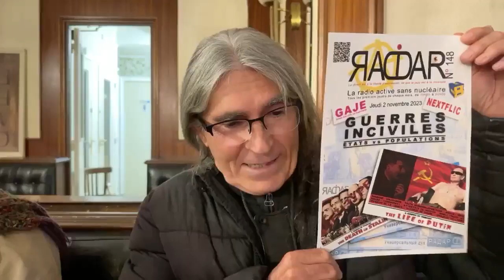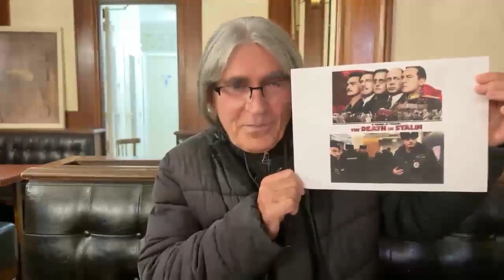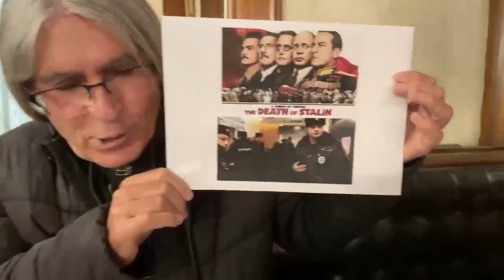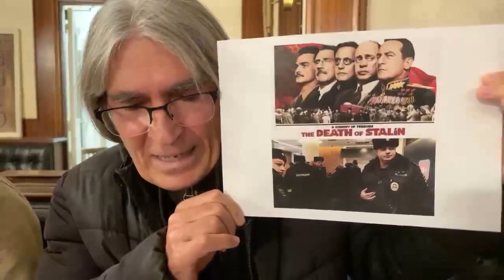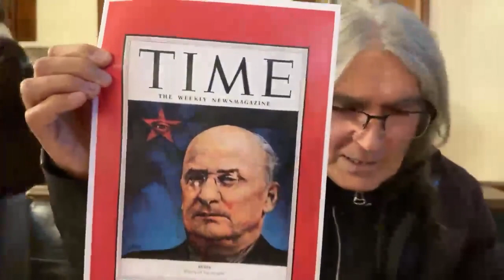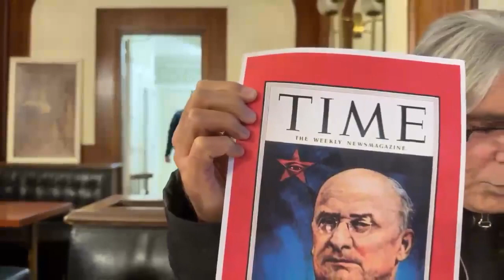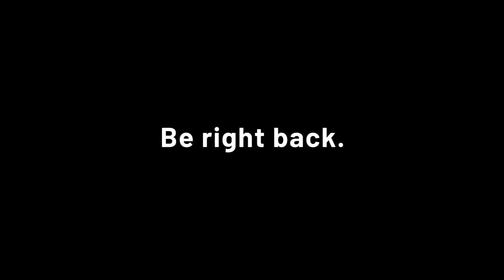Émission RADAR n° 148, du jeudi 2 novembre 2023, intitulée « GUERRES INCIVILES »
Émission RADAR n° 148, du jeudi 2 novembre 2023, intitulée « GUERRES INCIVILES », et sous-titrée « ÉTATS vs POPULATIONS ».
(Deux petites coupures de l'image et du son indépendantes de notre volonté.)

Retrouvez-nous tous les premiers jeudis de chaque mois, en direct sur notre page facebook RADAR, de 19h00 à 20h00, et retrouvez en différé cette émission RADAR 148 sur notre page facebook :